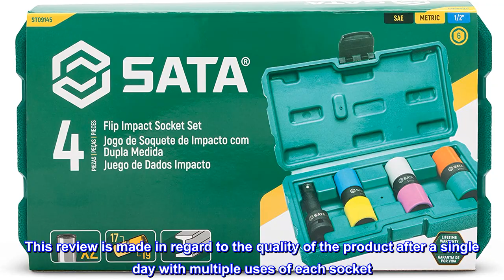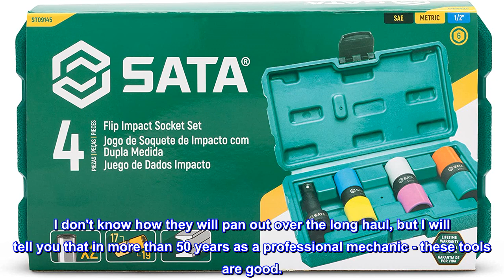Great product - SATA 4PC IMPACT FLIP SOCKET SET - ST09145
Two sizes in one socket
Colored sleeves help identify sizes and protect wheels during use
Alloy Steel Construction
Packed in durable blow molded case
SATA has gained great success for its product quality, responsive innovation, & service
4pc Flip Socket Set - Truly Industrial Quality Tools!
I run a small but relatively busy shop. This review is made in regard to the quality of the product after a single day with multiple uses of each socket. Over 100 FT LBS of torque was exerted on these sockets and the 1/2" drive mandrel. From the very get-go, I knew I wasn't dealing with a slip-shod imported socket set. Even the blow-mold case is built ruggedly and has a solid latch. The Colored plastic protectors are there to make sure you don't mar a custom wheel while using them with an Impact Wrench. I don't know how they will pan out over the long haul, but I will tell you that in more than 50 years as a professional mechanic - these tools are good.